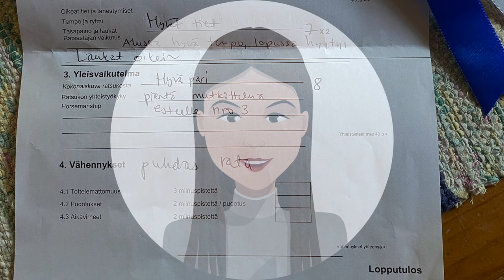Ratsastus harrastuksena - Horse riding as a hobby (Intermediate - Advanced)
Puhuja ja hevoskuvat: Aino
Piirroskuva: Dimitrii @ifessik
Sisältö & editointi: Marja
Tekstitys: Ilmo

Forms antaa sinulle automaattisesti pisteet kuuntelutestistä!

Teema Theme: Vapaa-aika ja harrastukset - Freetime and hobbies
Osateema Part theme: Ratsastus harrastuksena - Horse riding as a hobby
Taso Level:  Intermediate - Advanced